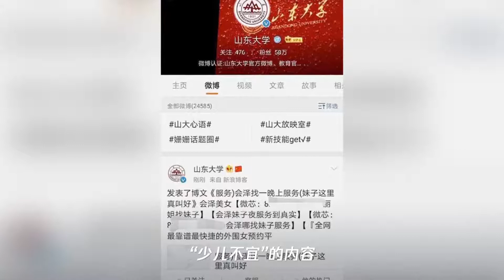官微被盗、深夜发不良信息,山东大学这回脸丢大了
➤Thanks收看！